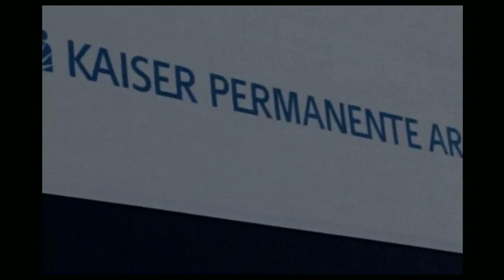Santa Cruz Warriors Advance to 2013 NBA D-League Finals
Highlights from game two of the semifinals, where the Santa Cruz Warriors defeated the Austin Toros to advance to the NBA D-League Finals.